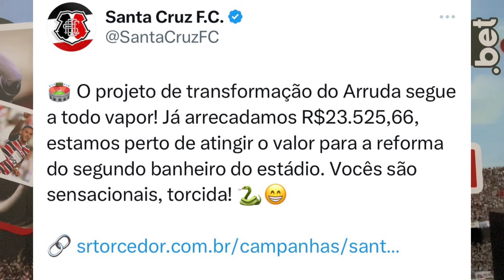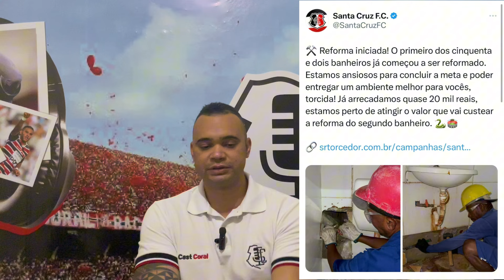ARBITRAGEM COMPLICADA PARA CENTRAL X SANTA CRUZ! INGRESSOS SENDO VENDIDOS.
Estamos trazendo as notícias mais importantes e atualizadas sobre o Santa Cruz.

Arbitragem complicada para Central x Santa. Ingressos sendo vendidos em Caruaru. Caravana saindo do Arruda. Gestão Bruno Rodrigues priorizando as estruturas do Arruda.

TDxsq31W6KWz